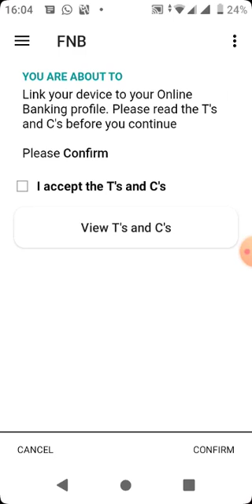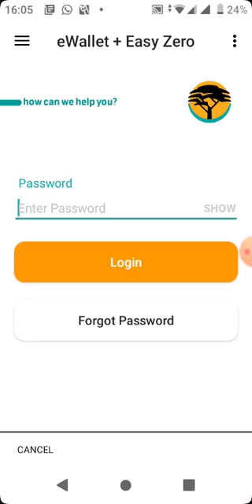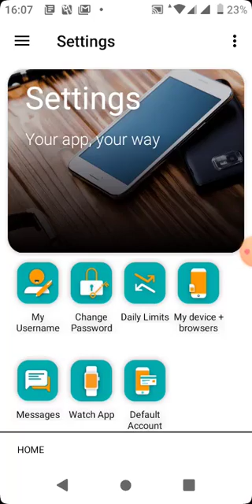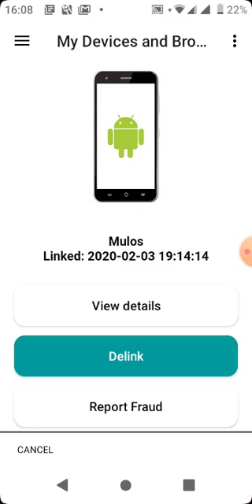Installing FNB App On New Phone: 2 Things to do - Setup eWallet & Link Device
I show how to set up FNB banking app on new device to link eWallet so you can transfer eWallet to account, and also linking your device so that you can be authorising transactions done on internet banking from the app instead of OTPs.